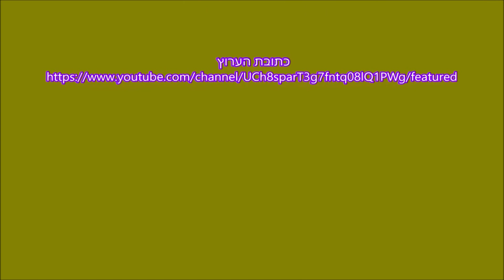טורקיה טיסה בכדור פורח באזור קפדוקיה Turkey hot air balloon flight in the Cappadocia region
חוויה מדהימה  של פעם בחיים לראות ממעוף הציפור נופים מיוחדים וייחודים לאזור קפדוקיה חוויה שמעניקה רגעים קסומים של התרגשות ויופי
An amazing once-in-a-lifetime experience to see from the bird's eye view special and unique views of the Cappadocia area an experience that provides magical moments of excitement and beauty